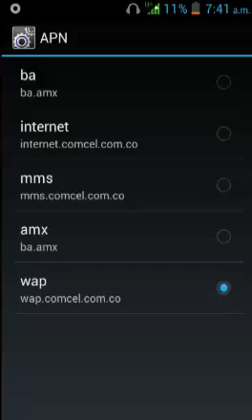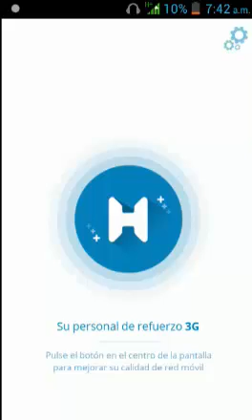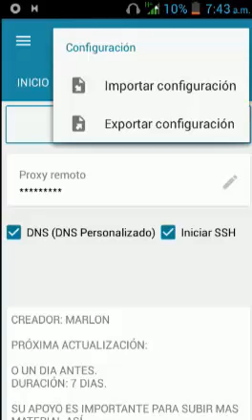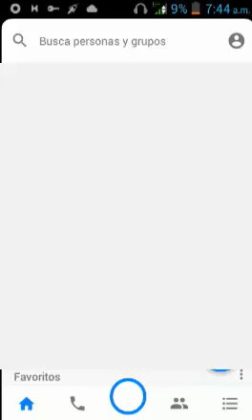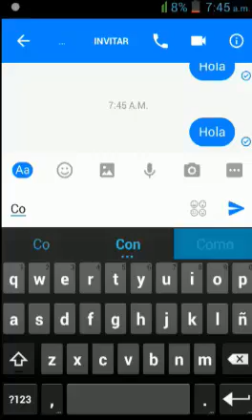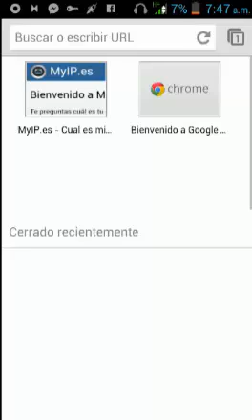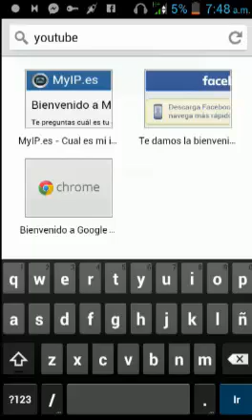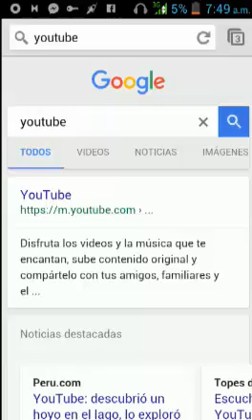INTERNET GRATIS CLARO FULL ACTUALIZADO ( 24/ABRIL/2017 )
POR FIN !

SERVERS FULL ACTUALIZADOS 24 ABRIL DEL 2017